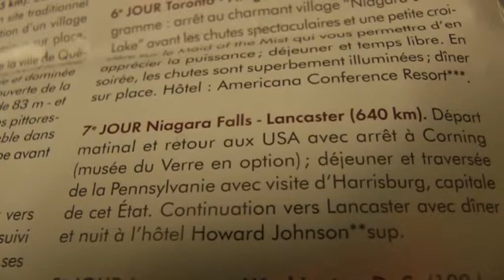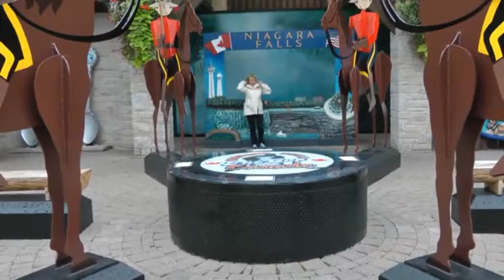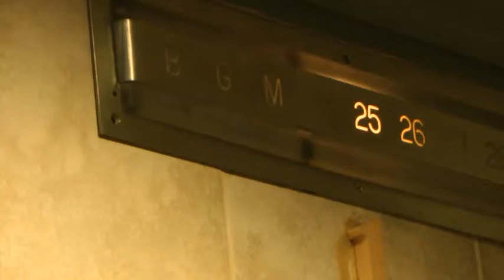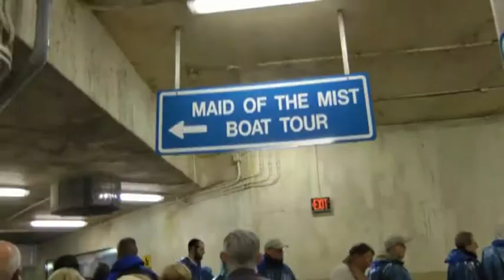Niagara(chutes du )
visite des chutes du Niagara par mauvais temps